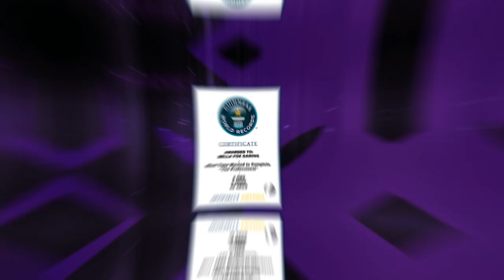BellaFox Plays "The Professional" 😂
In fact, I'm so bad that I end up setting my own world record... for the longest time it's ever taken anyone to beat the game! Join me as I struggle through this frustrating game, all while cracking jokes and making fun of my own terrible gaming skills. If you're looking for a good laugh and a healthy dose of schadenfreude, this video is for you!

Thank you to @chocoTaco for the game recommendation.